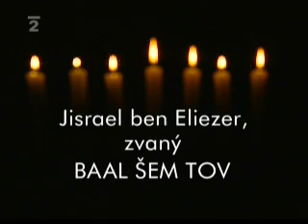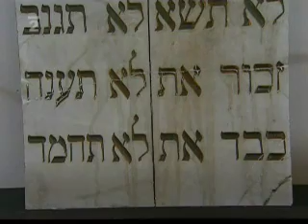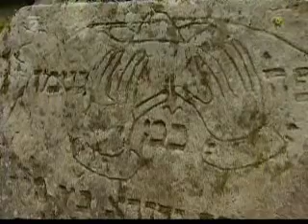Baal Shem Tov - Part 1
A program, in Czech, about the Baal Shem Tov and Chassidism. The moderator interviews Rabbi Manis Barash of Chabad Prague and Shumi. It features video of The Grand Rebbe of Nikolsburg, The Horowitz Family, and Matisyahu Miller.